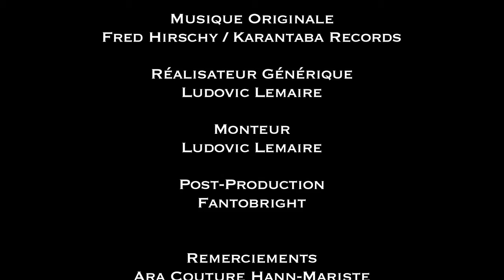Covid... Ça tourne ! - Épisode 07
🎞Tounkara rappelle des numéros d’urgence du Ministère de la Santé et de l'Action sociale et du SAMU à une passante. Sacré Tounkara ‼️🤣
Une série co-produite avec La Prod Sympa, avec le soutien du Goethe-Institut Senegal.